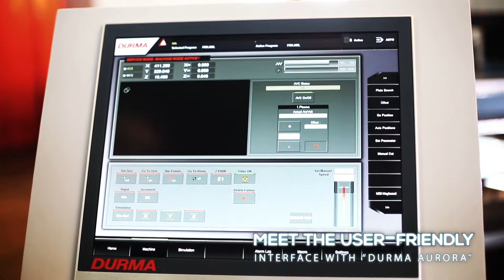DURMA PL C SERIES Makine Tanıtım Filmi | Görsel Productions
DURMA PL C SERIES Makine Tanıtım Filmi

Made by Görsel Productions